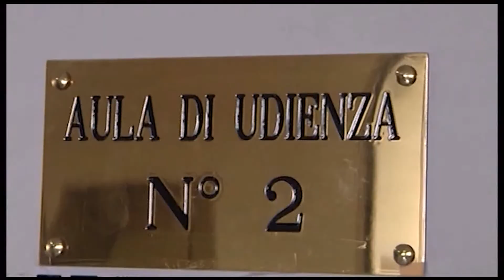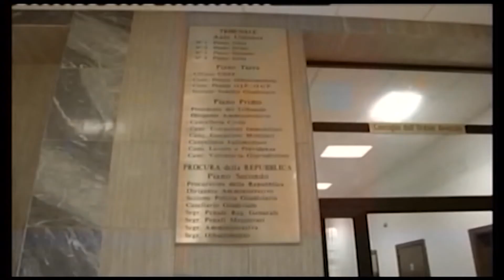LITE TRA VICINI DEGENERO' AL PRONTO SOCCORSO, A PROCESSO 39 ENNE